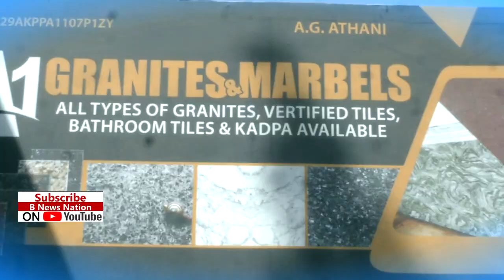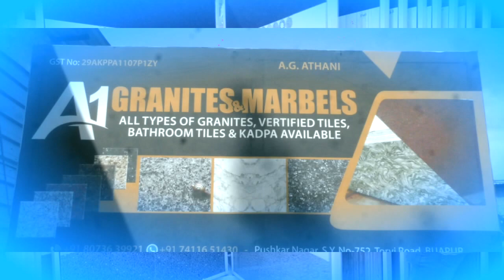Ration Ke Chaval Me Kide, Puchne Par Card Radd Karne Ki Dhamki 30-01-2021